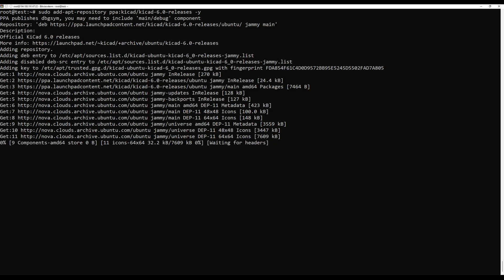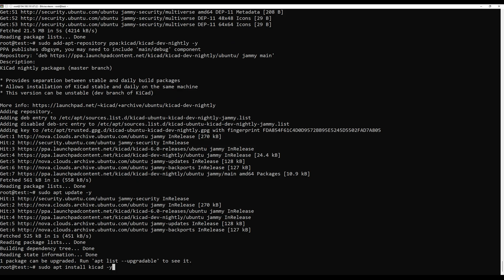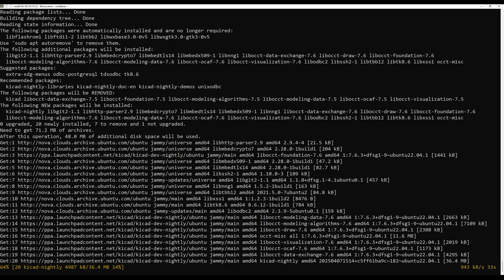How to Install KiCad on Ubuntu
KiCad is a free and open-source software suite used for electronic design automation (EDA). It's mainly used by engineers, students, and hobbyists to design:

Schematic diagrams (electrical circuit drawings)
Printed Circuit Boards (PCBs)

With KiCad, you can create complex, multi-layer PCBs, run electrical rule checks, and even generate files for manufacturing. It includes tools for schematic capture, PCB layout, 3D visualization, and more.

In this video I will show you how to install it

Commands Used:
sudo apt update sudo apt upgrade -y
sudo add-apt-repository ppa:kicad/kicad-6.0-releases -y
sudo add-apt-repository ppa:kicad/kicad-dev-nightly -y
sudo apt update -y
sudo apt install kicad -y
sudo apt install kicad-nightly -y